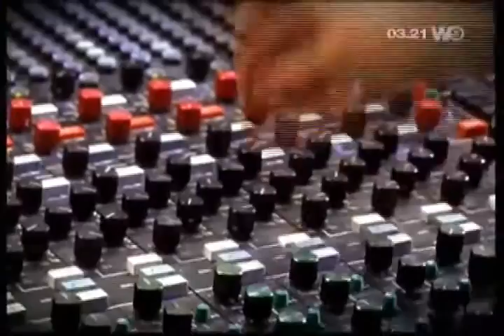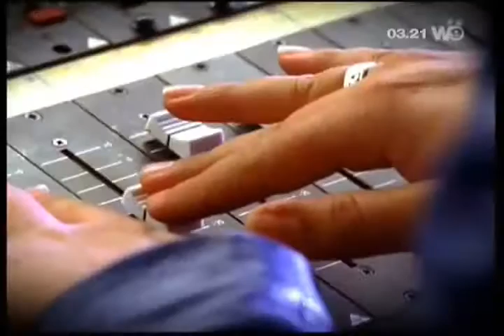Sharam - Party all the time Tocadisco Video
Música de Muito sucesso na pista da Avenue e Crocodilos club entre os anos 2007 e 2009. Tocou muito no programa Temperatura Máxima.